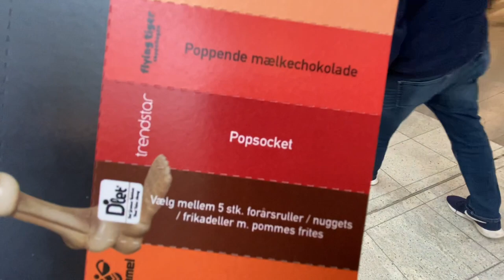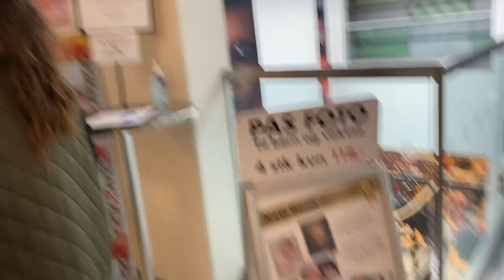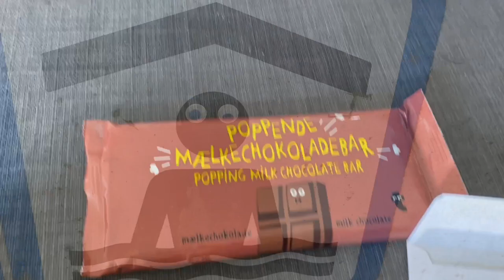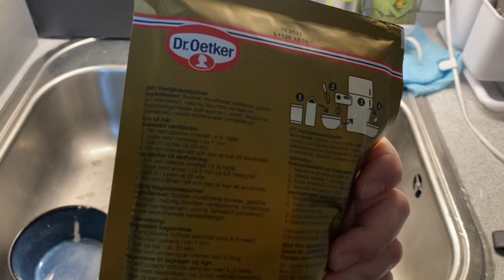Vlog Halloween, Ros Torv & vandbakkelser